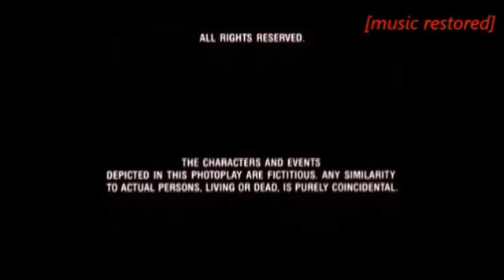Barney and Savannah Pictures Distribution (1987)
Taken from the end of Jaws The Revenge (1987) if Barney and Savannah Pictures released it instead of Universal.

NOTE: Fake/Fan-made.